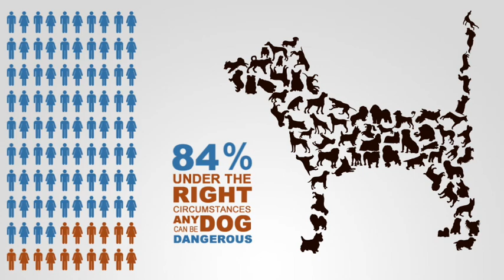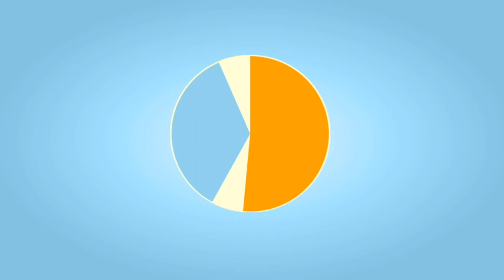Fact or Fiction - Are All Dogs Dangerous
With more than 20,000 individuals in the UK seeking compensation for dog related injuries annually, it's hardly surprising some people are wary of certain breeds. The Claims4Free.co.uk team wanted to discover more about attitudes regarding potential pooch dangers, and so distributed a survey. The results of this survey can be seen in the above video Infographic.